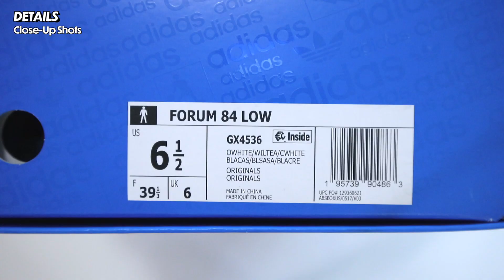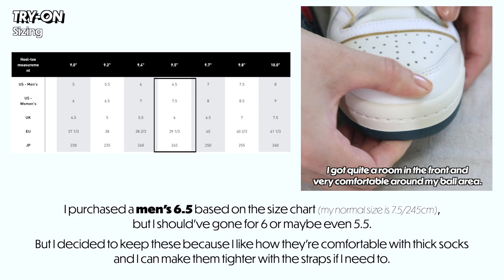Adidas Forum 84 | Unboxing, Sizing & Try-On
00:00 INTRO
00:08 SIZE REFERENCES
00:14 PURCHASING PROCESS
00:42 DETAILS
01:29 TRY-ON
02:36 OUTRO

Adidas / Forum 84 Low / Wild Teal / 6.5(Men’s) / $100 / REF.GX4536

✨: Review Video
✦Green Skirt: Thrifted
✦Black Leggings: Nike / Dri-Fit / M